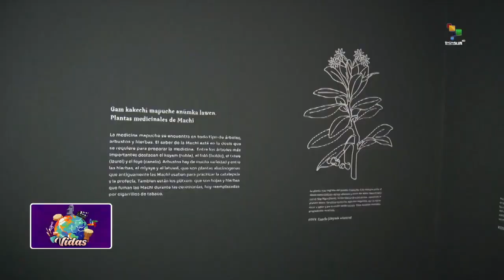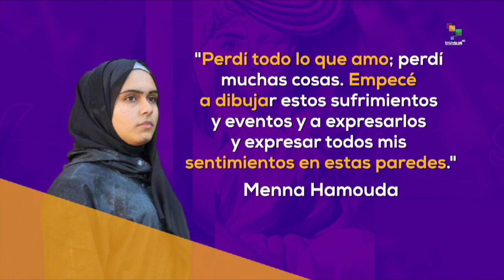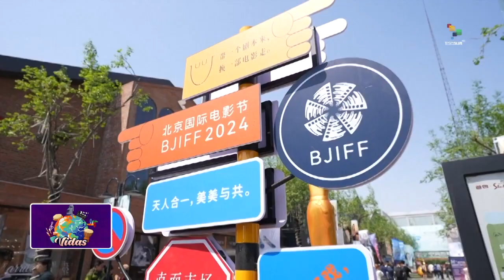VIDAS - Menna Hamouda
Presentando VIDAS desde el Museo de Arte de la Secretaría de Hacienda y Crédito Público.

🎙️ X: @AissateleSUR
🎙️ Threads: @aissamgarcia
🎙️ VIDAS: @VidasTelesur
🎙️ Entrevista Especial: @AissaEntrevista